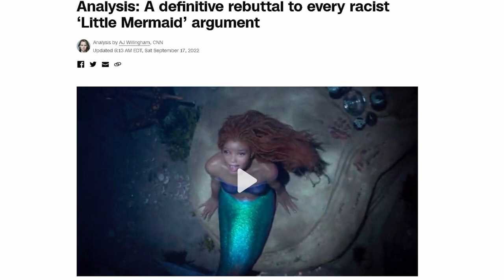Across the Spider-verse Has Critical Flaws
Miles's fun return to the big screen is accompanied by some pretty big issues. Let's go over it.

~=+=~ Previous Video ~=+=~
See what video came before it here: Nintendo Aims to Please with The Super Mario Bros